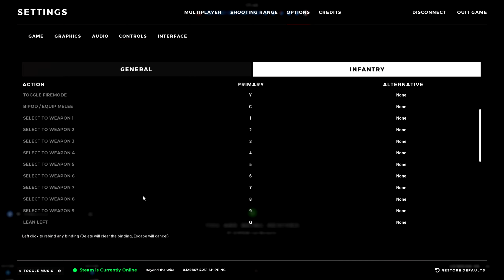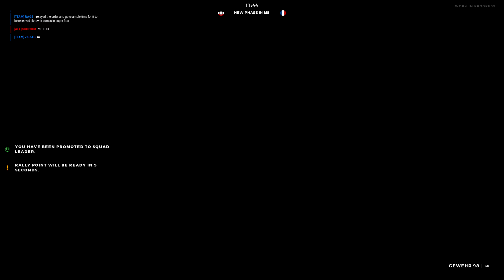Beyond The Wire Poelcappelle gameplay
Starting out as a medic and playing as one for about two thirds of this round, then I get promoted to squadleader so I'm gonna try and hold off the Entente with my squad, placing rallies really close to the front! With Cpt. Bocquier.